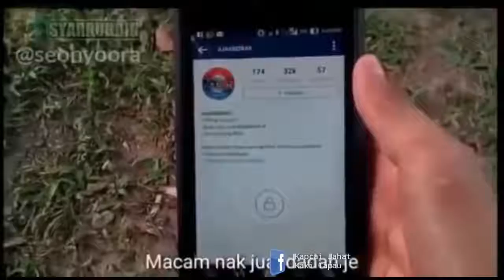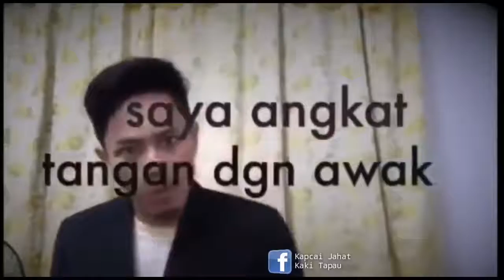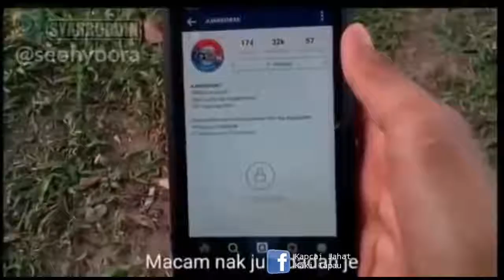PICKUPLINE gadis melayu. Jangan korang gigit jari pulak